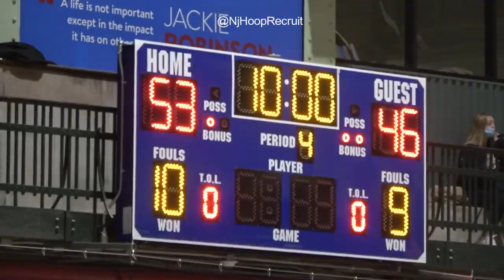Mark Armstrong & Otega Oweh GO CRAZY @ Empire Invite! Elite NJ Guardplay! Full Highlights!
S